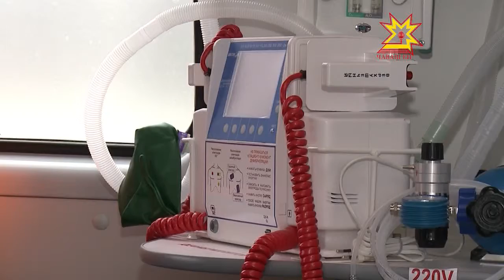16 июня отмечается день медработника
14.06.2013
В Чувашии около 30 тысяч человек заняты в этой сфере. Сейчас на развитие  здравоохранения направлена Программа модернизации, ставшая логическим продолжением приоритетного национального проекта «Здоровье».